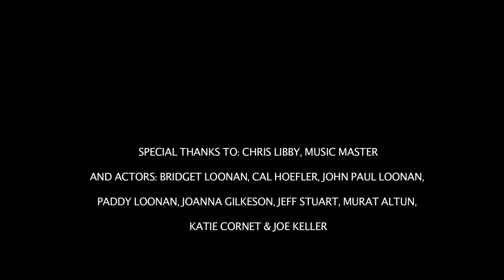Disavowal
My first "experimental" short film